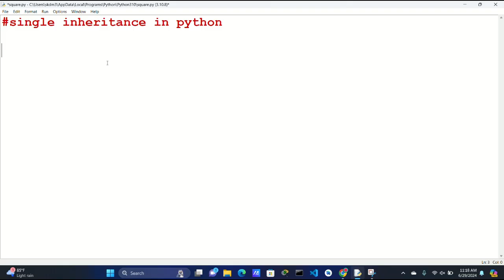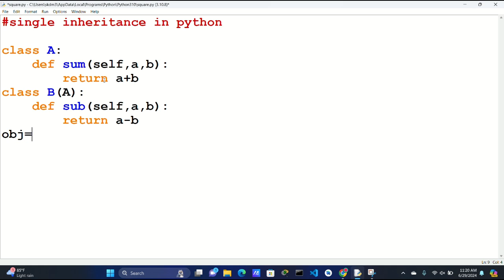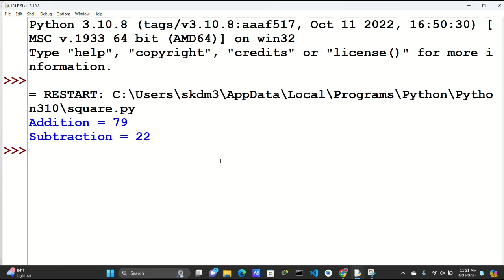single inheritance in python.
single inheritance in python example.
single inheritance program in python.